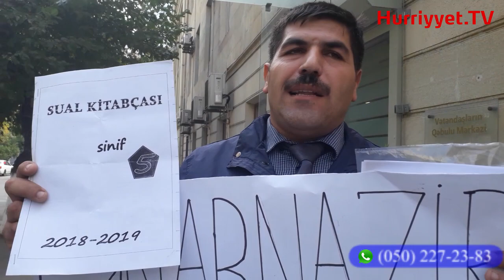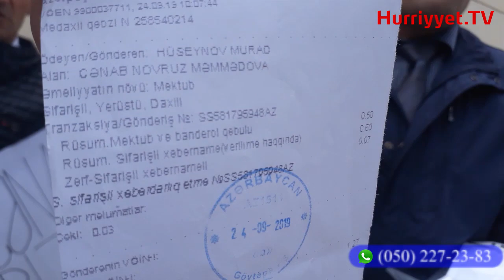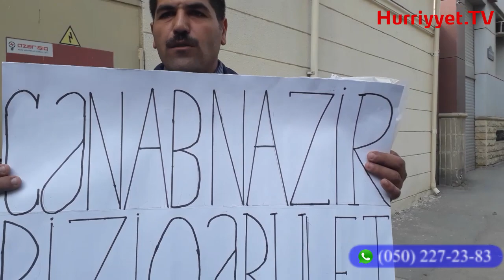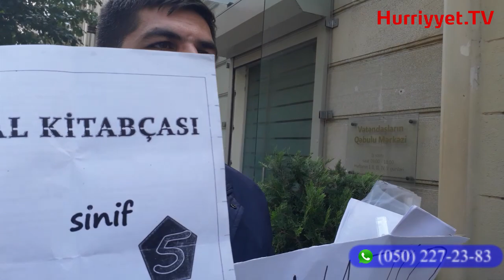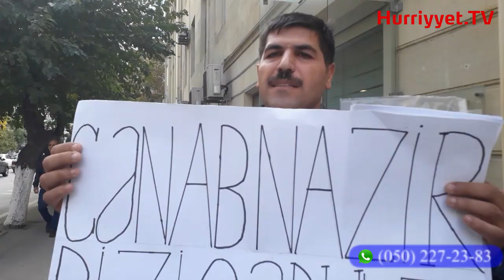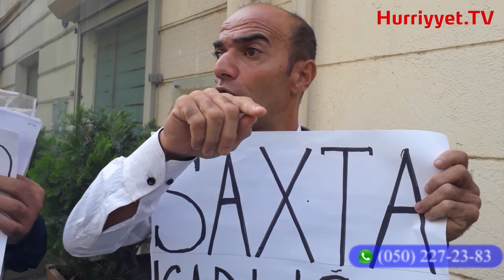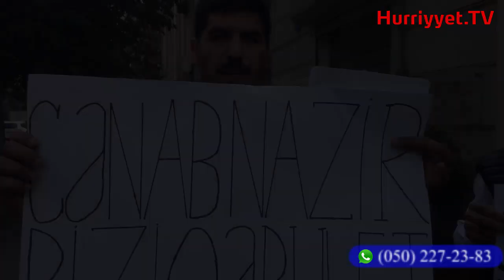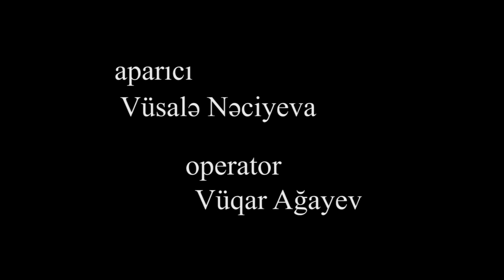Murad Hüseynov: "Təhsil naziri məktəbdə baş vermiş cinayət faktlarını ört - basdır edir."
Cəlilabad rayonunun Göytəpə qəsəbəsində məktəbdə qanun pozuntuları baş verdi